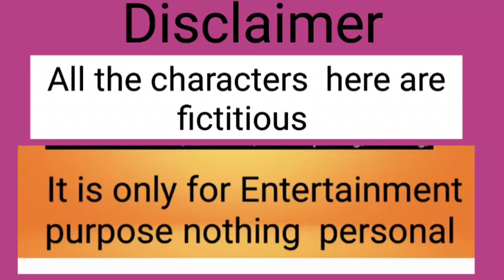Dhari ফিরে এলো |আপনা টাইম আয়েগা কিসিকো না ডরেগা 🤟